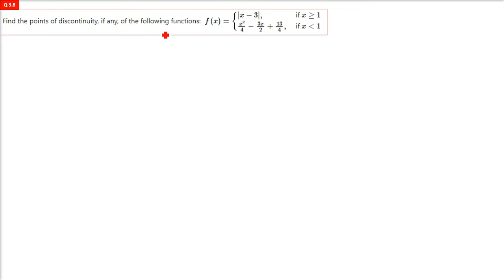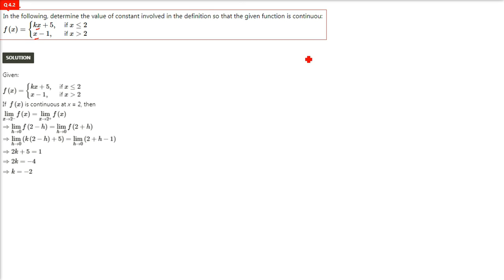RD SHARMA SOLUTIONS CLASS 12 Chapter 9 Continuity Exercise 9.2 in HINDI Part 3